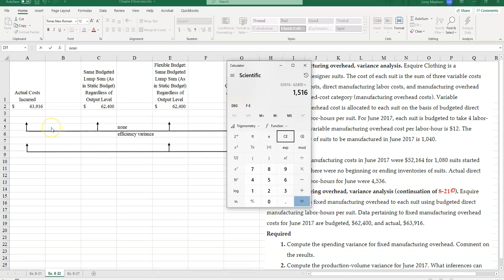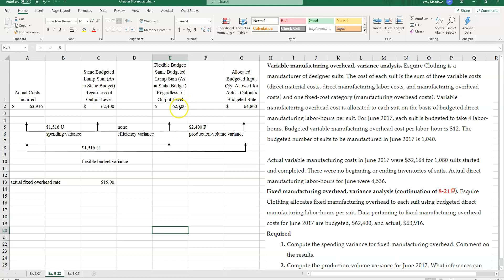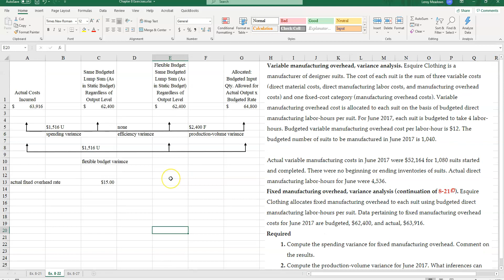Flexible Budgets, Overhead Cost Variances, and Management Control Example 2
Calculating the variances associated with fixed manufacturing overhead